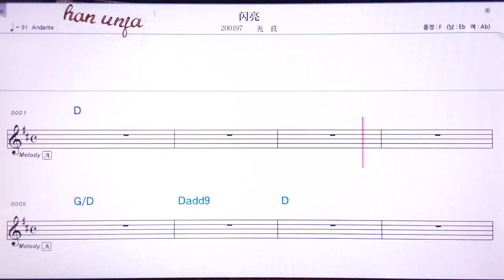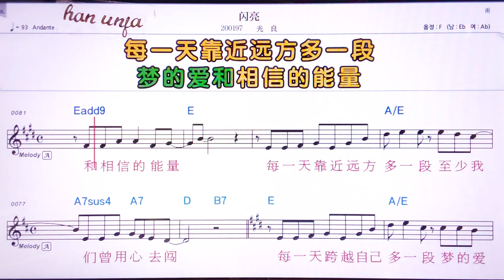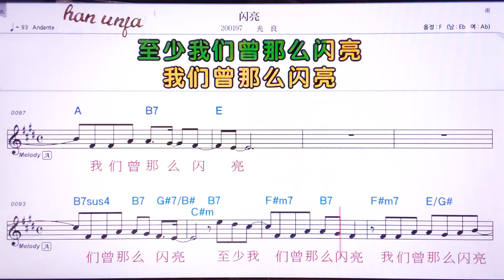💖싼리양/꾸앙리양 👍MR,유투브 노래방, 가라오케, 악보, 코드, 가사 ,Karaoke,반주